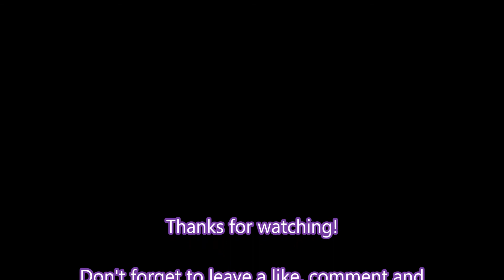(ENG SUB) // NanaAinya (Suwa Nanaka 諏訪ななか x Suzuki Aina 鈴木愛奈) // 💚💜🎵Getta Ban Ban ゲッタバンバン 💚💜🎵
A Pokemon XY x Love Live Seiyuu combo.

God bless, and peace!🙏